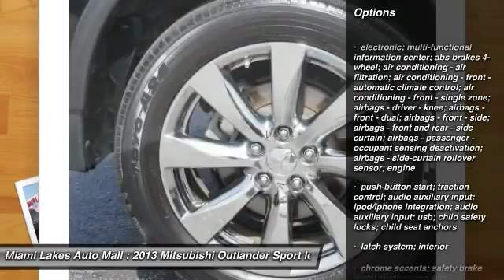2013 Mitsubishi Outlander Sport Miami Lakes FL K5P89225A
2013 Mitsubishi Outlander Sport LE

16600 NW 57th Ave.

Pick up this black 2013 Mitsubishi Outlander Sport, available today at Miami Lakes Auto Mall. Featuring Automatic transmission, it has 27748 miles. This could be the one you've been searching for.